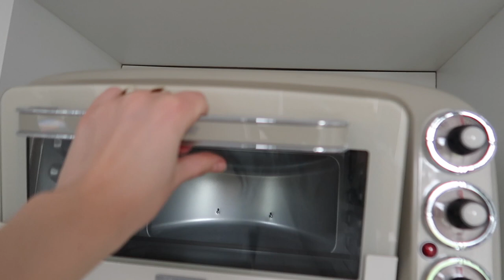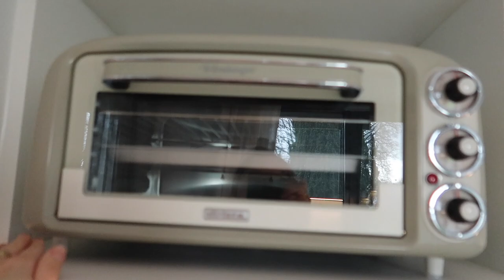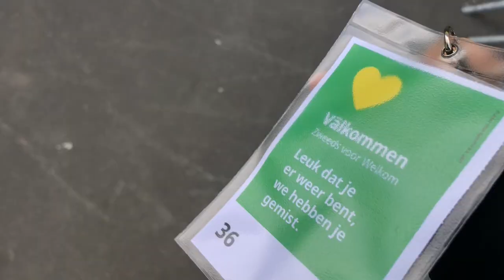getting the keys & moving to my new studio apartment in NIjmegen📦✨ adulting series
hiii lovely people,

welcome to my new studio apartment and moving vlog! i finally got the keys and i have been waiting for this day for soooo long. i am so happy to be here and excited to film a lot of fun videos in my new place.

thinks i mentioned:
lamp

✰ about me ✰
age: 24
living in: Nijmegen, The Netherlands
studying: master environment & society studies
vlog camera: Canon PowerShot G7X Mark II
what do i use to edit: final cut pro x

subcount: 1,75k